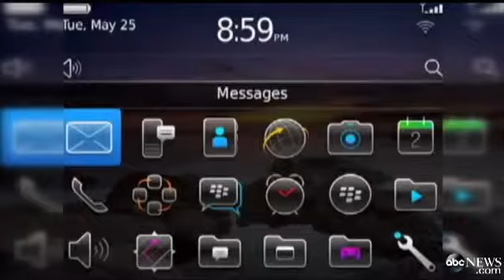Microsoft Surface, BlackBerry Messenger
The most important technology news, developments and trends with insightful analysis and commentary. Coverage includes hardware, software, networking, wireless computing, personal technology, security and cutting-edge technology from the business world to the consumer world.

technology, news, wireless, databases, data storage, mobile, developer, open source, security, network, networking, cell phones, andraoid, iphone, medical technology